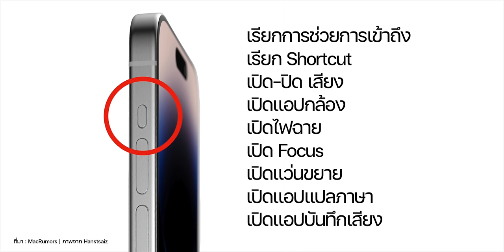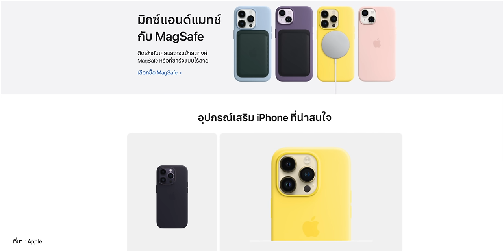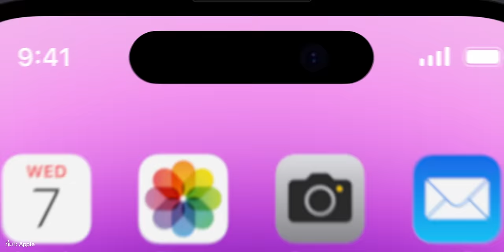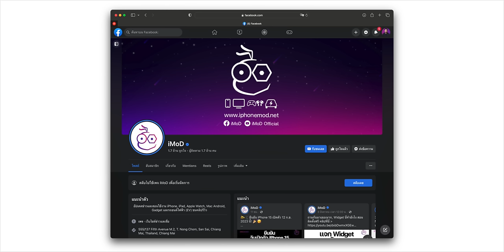iPhone 15 เปิดตัวในวันที่ 12 ก.ย. 2023 มาลุ้นว่า USB-C จะมาจริงไหม อุปกรณ์อะไรจะเปิดตัวบ้าง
Apple ประกาศวันจัดงานเปิดตัว iPhone 15 เป็นวันที่ 12 ก.ย. นี้ กำหนดการเป็นอย่างไร บัตรเชิญบอกอะไรเราบ้าง ชมสรุปข้อมูลได้เลย

00:00 - Apple Event "Wonderlust"
00:20 - กำหนดการณ์
01:14 - วิเคราะห์กราฟิกบัตรเชิญ Wonderlust
02:49 - คาดการณ์สินค้าที่จะเปิดตัวในงาน
04:14 - คาดการณ์ลำดับการเปิดตัวสินค้า
05:12 - สรุป